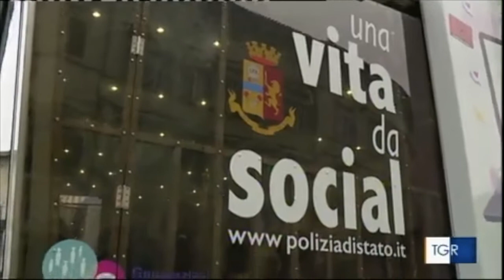Sicurezza. Vita da social fa tappa a Perugia, lezioni sulla consapevolezza digitale